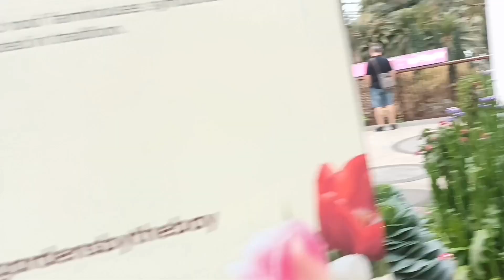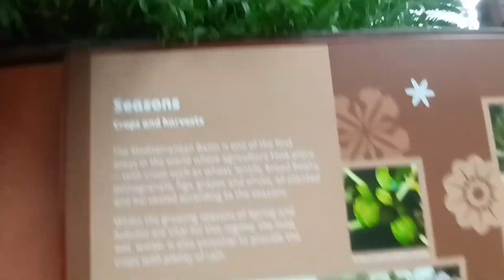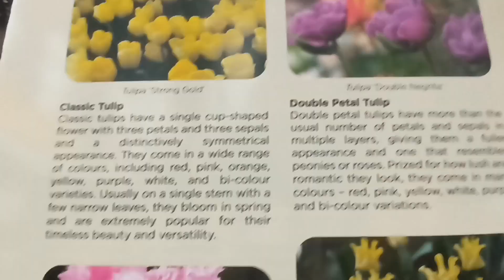Captivating lovely TULIP and more frangrant and colouful(2024)Tulipmania